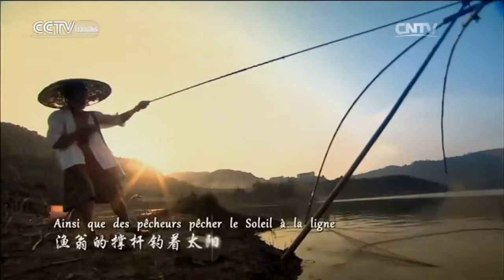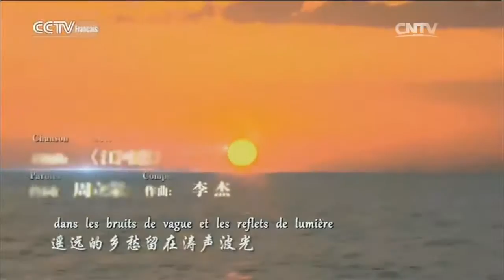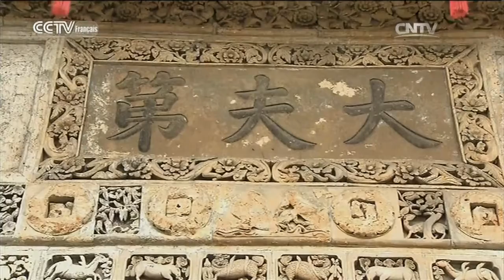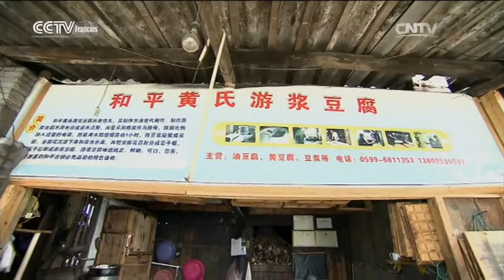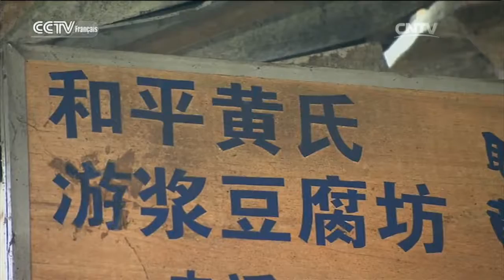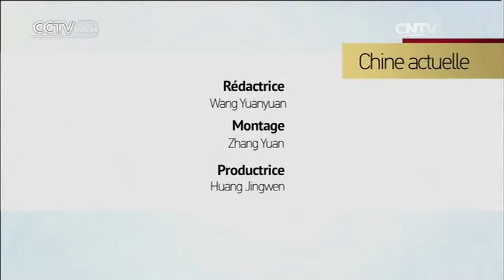Le fleuve Minjiang, le paysage de Shaowu, le long de la rivière Futun